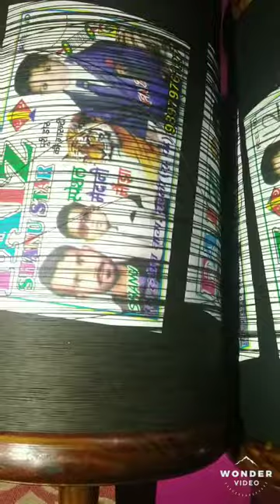Kites & lachchi manjha of barely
123 lachchi manjha barely ka
dehli me agar kisi ko Adnan Ali ya faiz shanu
ka manjha lena chahte ho to contact kar lena

supar lachchi koi bhi nahi hoti aap kisi ki bahkave me na aay